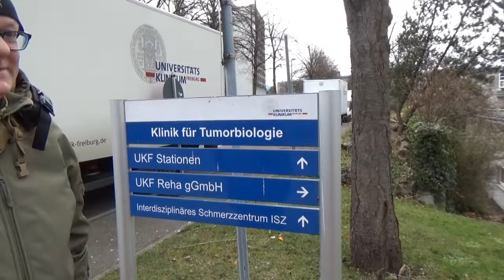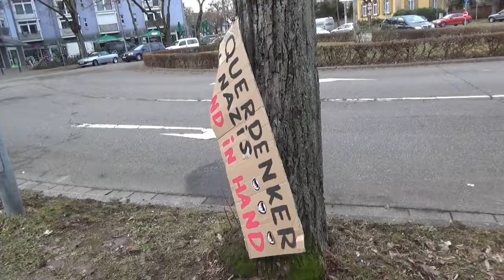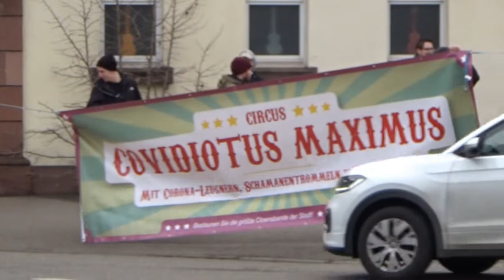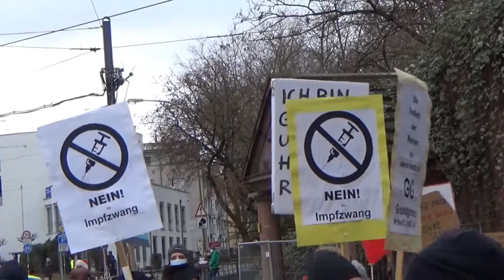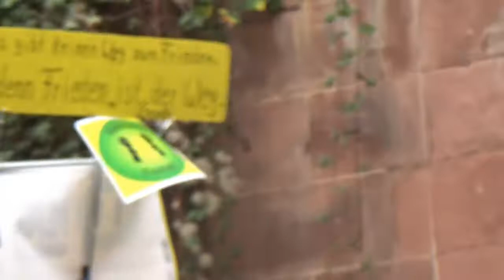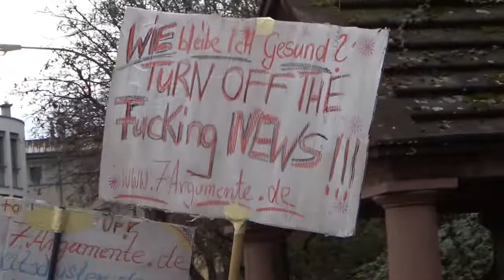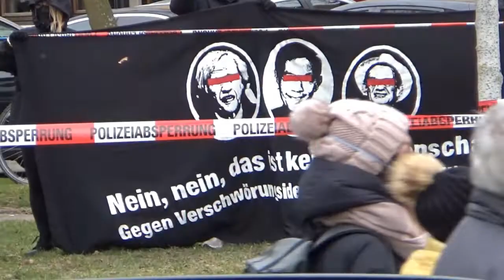Coronademo in Freiburg 29.01.2022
Die dritte samstägliche Coronademo in Freiburg.
Impfgegner, Querdenker u. ä.
Diesmal gab es keine Gegenaktion der Freivac Freiburg, die aufgrund der hohen Inzidenzien darauf verzichteten.
Am Tennenbacherplatz gab es einige Gegendemonstranten.